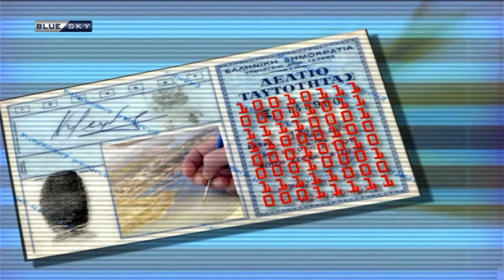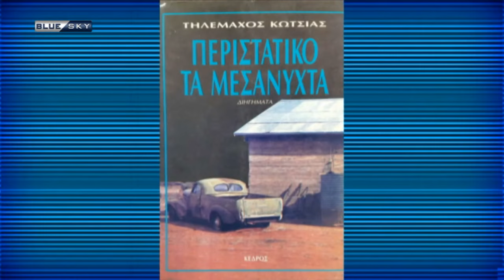ΠΡΟΣΩΠΙΚΑ ΔΕΔΟΜΕΝΑ | Τηλέμαχος Κώτσιας - Βορειοηπειρώτης συγγραφέας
Προσωπικά Δεδομένα με τον Κώστα Μαρδά. Απόψε καλεσμένος του ο Βορειοηπειρώτης συγγραφέας Τηλέμαχος Κώτσιας μας μιλάει για την ζωή του υπό το αλβανικό κομουνιστικό καθεστώς καθώς και για την εμπειρία της ελληνικής μειονότητας στην Αλβανία τα χρόνια εκείνα.